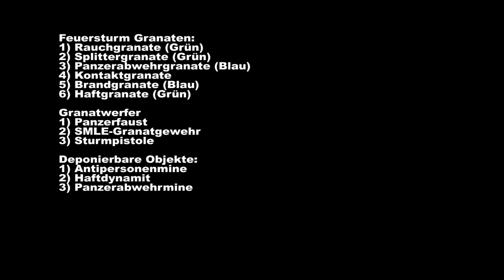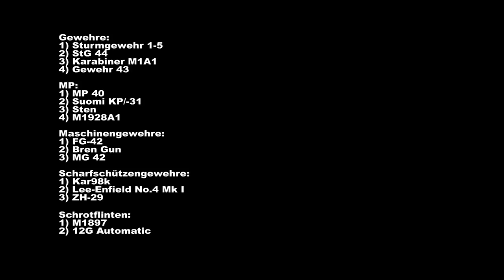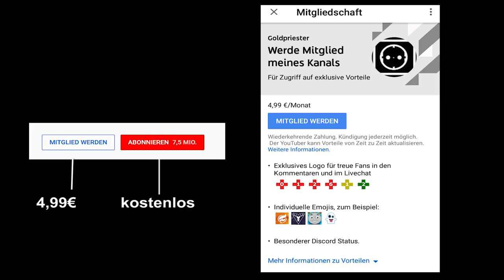Besser werden - Feuersturm Tutorial (Guide) - Battlefield 5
Besser werden - Feuersturm Tutorial (Guide) Battlefield 5. In diesen BF5 Guide erfahrt ihr alles über die besten Waffen, wo die besten lootorte sind, außerdem gibt es noch jede menge Tipps & Tricks (German/Deutsch).

Sende noch heute dein bestes Gamplay von Battlefield 5 oder Apex Legends ein und mit etwas Glück wird das dann online zu sehen sein

Jetzt neu - Mitglied meines Kanals werden | Wenn dir das Video gefallen hat, unterstützt goldi mit einen kostenlosen abo und ein Daumen hoch, teilt es mit deinen Freunden und schreib deine Meinung als Kommentar.

Gamer schaut euch mal das an (für helden):
Top Gaming Mouse ✗
24x Rockstar Energy Blue Rasberry ✗